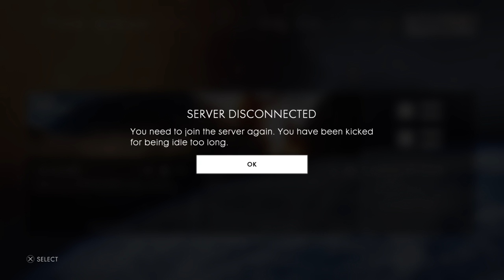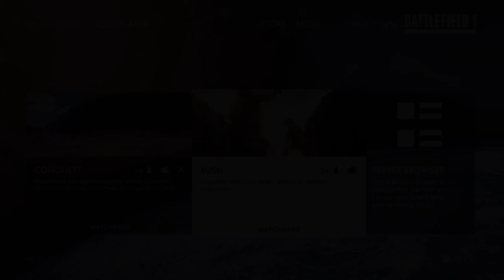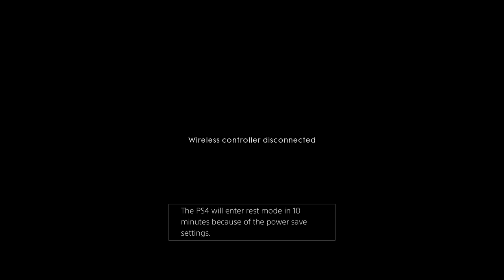Battlefield 1 Beta PS4